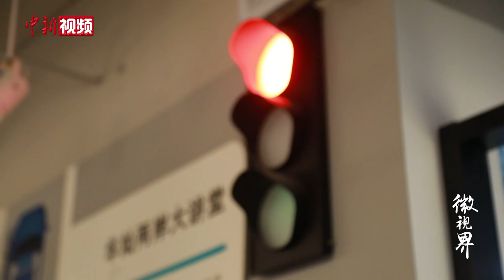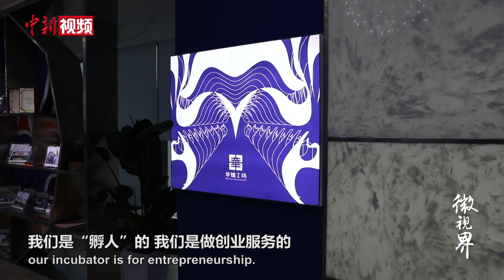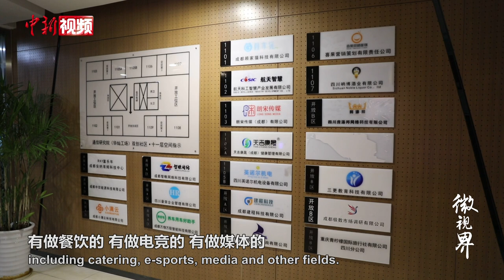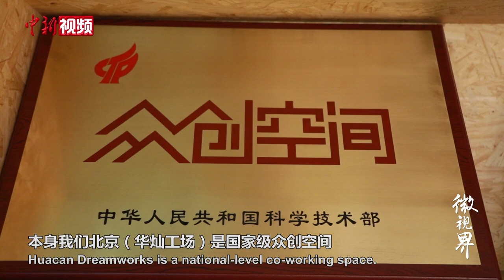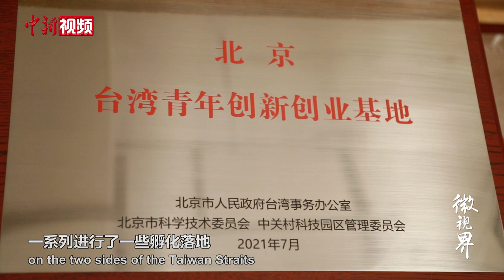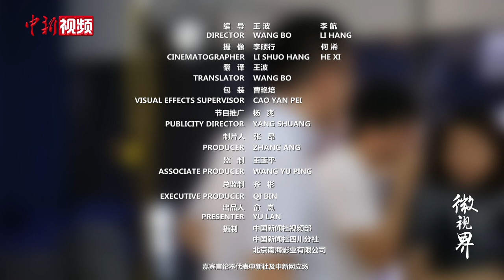从房产销售到创业导师 台青大陆实现事业二级跳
台湾青年李伟国放弃了在家乡小有成就的工作，来到大陆寻找更大的发展空间。从房产销售到创业导师，他最终踏上了“创业孵化”的舞台。近六年的时光，他帮助许多台湾企业在大陆落地成长，尽心尽力为创业团队提供各种服务。未来，他希望自己的足迹能够遍布祖国大陆。